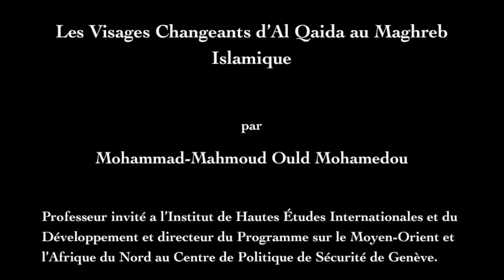Les Visages Changeants d'Al Qaida au Maghreb islamique - Mohammad-Mahmoud Ould Mohamedou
Université Populaire de l'iReMMO

Samedi 02 mars 2013 : L'Algérie, le Sahara et la géopolitique du Maghreb

Séance 1 : Les Visages Changeants d'Al Qaida au Maghreb Islamique

avec :

Mohammad-Mahmoud Ould Mohamedou, professeur invité a l'Institut de Hautes Études Internationales et du Développement et directeur du Programme sur le Moyen-Orient et l'Afrique du Nord au Centre de Politique de Sécurité de Genève. Ancien ministre des Affaires étrangères et de la Coopération de Mauritanie, il est l'auteur de plusieurs ouvrages, dont : Contre-Croisade : origines et conséquences du 11 septembre (L'Harmattan, 2004, réed. 2011).